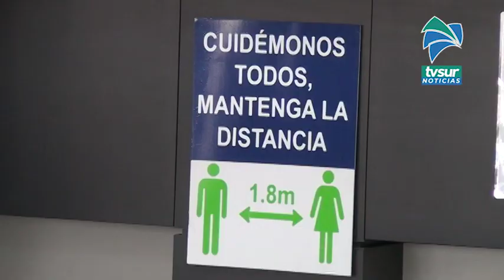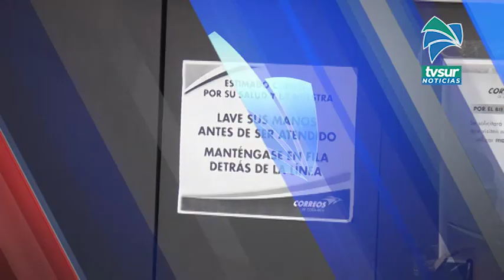Sucursal de Correos de Costa Rica en Pérez Zeledón reabrió al público